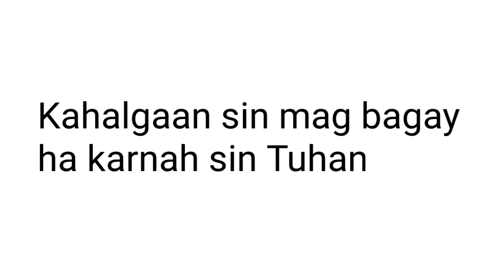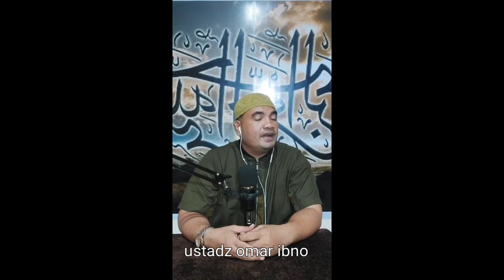kahalgaan sin mag bagay ha karnah sin Tuhan